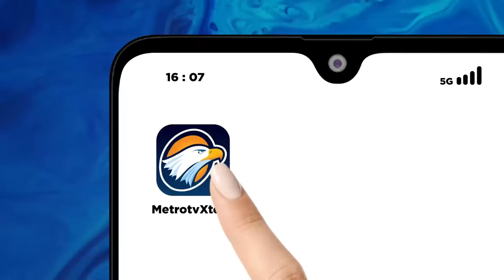Ridwan Kamil dan Khofifah Diajak Ganjar Masuk TPN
MetroTV, Dianggap memiliki pengaruh yang kuat masing masing Calon presiden PDI Perjuangan Ganjar Pranowo mengaku mengajak Gubernur Jawa Timur dan mantan Gubernur Jawa Barat.